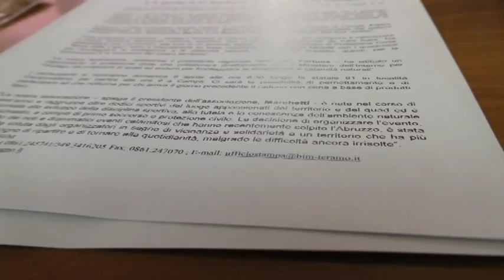Raduno Quad a Campli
Domenica 9 aprile a Campli di Teramo si ritroveranno tutti gli appassionati di escursioni estreme e di "Quad" per il consueto raduno nazionale. Intanto, la città di Campli e Pietracamela hanno rappresentato l'Abruzzo alla Bit di Milano dove hanno intercettato ottimi flussi turistici